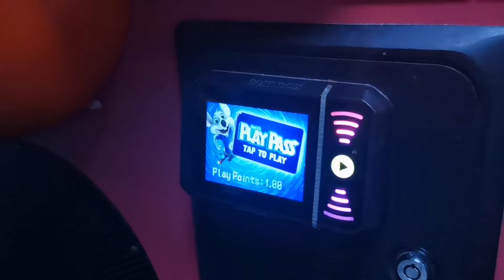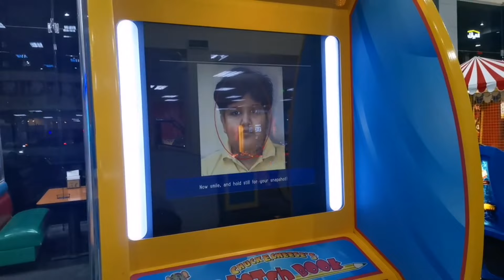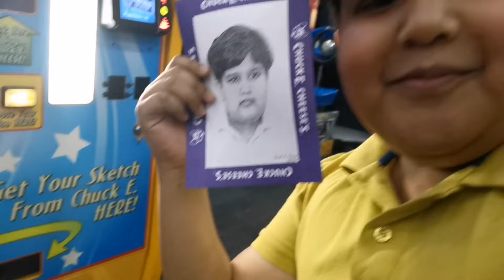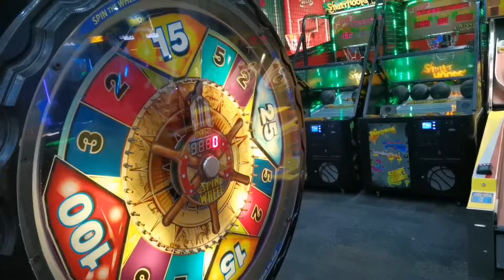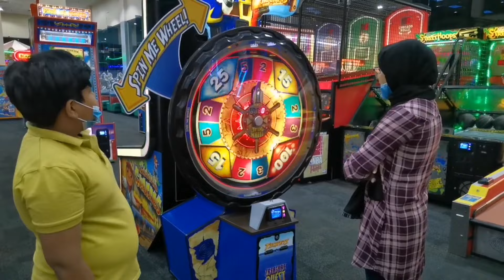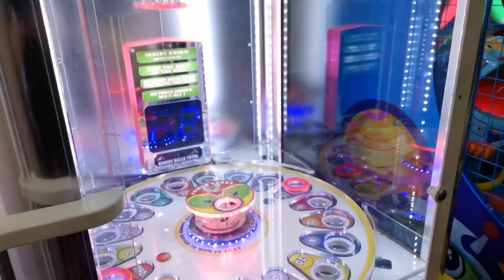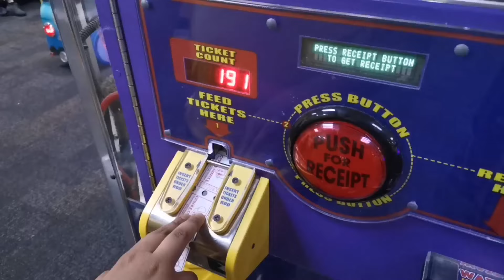Fun Day at Arcade with Family||Sibling Wars